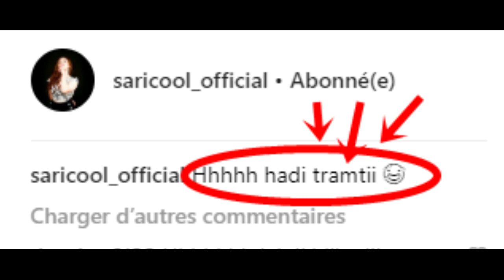شوف شنو قالت ساري كول على المؤخرة ديالها | Sari Cool hadik terma diali